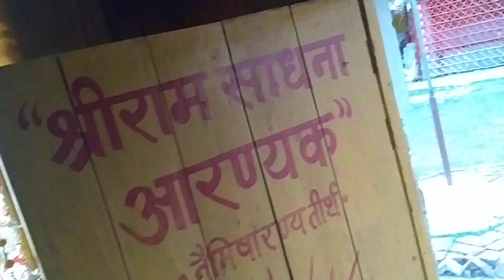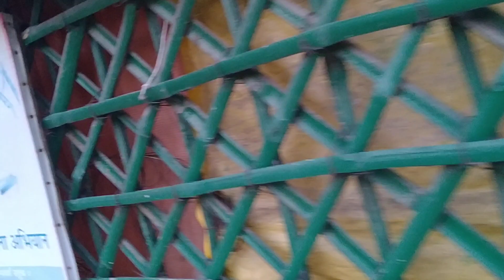AWGP@48thअश्वमेध जून९ नैमीशारण्य श्रीचक्रतीर्थ श्रीरामसाधना आरण्यक गायत्री माता आरती@५.१०am